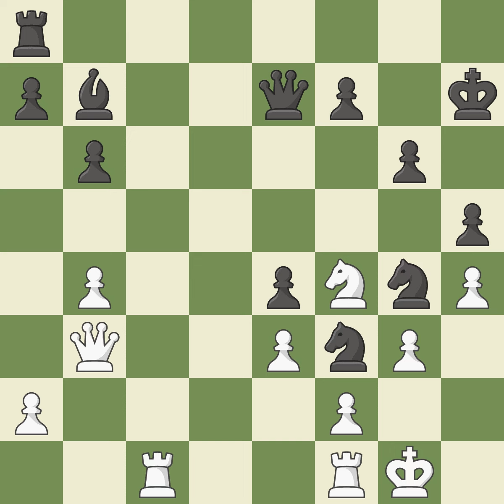Caro-Kann Defense: Advance, Tal Variation, Event Grand Chess Tour Croatia Rapid & Blitz 2021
Caro-Kann Defense: Advance, Tal Variation, Event Grand Chess Tour Croatia Rapid & Blitz 2021,White Anand, Viswanathan,Black Duda, Jan-Krzysztof,WhiteFideId 5000017,BlackFideId 1170546,WhiteElo 2785,BlackElo 2799,Result 1-0,Round 11,TimeControl 300+1,Date 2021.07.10,WhiteClock 0:00:41,BlackClock 0:00:01